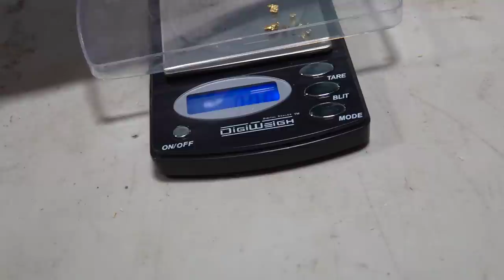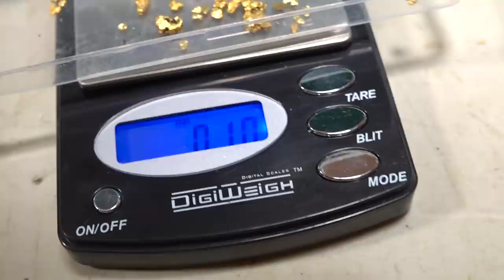YouTube GOLD (S3 E3) BOYS ARE BACK IN TOWN: Mining Crew Hunt For Alberta Gold! | RC ADVENTURES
YTG2020 is in FULL effect! Fire Up the Wash Plants and let's move Some Pay Dirt! Krazy Bob, my Shadow and I are prepared to continue with the mine-site upgrade when low and behold Krazy Joe shoes up, with Rookie seemingly fast on his heels. I think these guys had been planning to come out here, even though they didn't pay their "RCSparks Studio Experience" bill from the end of Season 1.I'm pretty sure this is why "Sluicebox Steve" didn't show up. Joe agreed to work for no pay, which I think it pretty solid. We have a lot of work to do now that we are already 1.5 months behind. Every hour we are not sluicing is another 65$ Im in the hole due to the amount of beer these guys consume. Thankfully Lyle showed up and he was able to help with the dozer, and in transporting a ton of pay dirt the the the guys working the hoes on top of the hill.

For those who are new viewers to our YouTube GOLD show - know this: "YouTube GOLD" is a Parody series based around the GOLD Shows of TV that we all know and love. GoldRush YukonGold, BeringSeaGold all of these are shows that my family enjoy seeing!

The true secret of this show - is nothing you see is "real",  Most everything is staged, such as scenarios, acting out our characters, comedy.. etc..  In fact, we are not even working for efficiency, as we are a group of hobbyists who are more interested in entertaining our audience.. than "actually getting gold". A few of the things that are not staged is our friendship, the laughter, camaraderie, and of course.. THE GOLD!  (Yes, it's real pay dirt). The true Gold is the experience we get as friends, what we hope the viewers get watching a group of goofballs entertain them with some very cool toys. One mans hobby, is another's entertainment on YouTube!

GOLD WHEEL- Desert Fox Automatic Gold Panning Machine (Blue)

11 pc Prospecting-Mining-Panning Kit- 2- Classifiers 3 Gold Pans,+ MORE!!

Goldn Gold Paydirt Eureka Panning Pay Dirt Bag – Gold Prospecting Concentrate
by GoldnEmpire

Mammoth 'Troy Ounce Nugget Hunt' - Gold Nugget Paydirt Panning Concentrate Pay Dirt Bag - Gold Prospecting
by Mammoth Paydirt

2 lb California Paydirt Panning Gold Nugget Bag
by mikesgoldpaydirt

*PLEASE NOTE* :  A LOT of our viewers ask is where to buy Semi Trucks, Trailers & other machinery, after seeing our show.  I compiled a list of amazon links (For SEMI TRUCKS) for you to look through to get an idea of how much and what you might be interested in.  There are a variety of ways to build these trucks  - so I have added  some parts you might end up wanting.  They all can be customized, but for  an easy start - these will get you going.

Hobbywing QuickRun Crawler ESC
Noble NB4 Pistol Grip Radio
Venom Pro Duo Lipo Charger
GensAce Lipo Battery 2s 4000 mah
DerBlue 2pcs Fireproof Lipo Battery Bag

Tamiya 40ft Container Trailer Kit
Tamiya Tanker Trailer